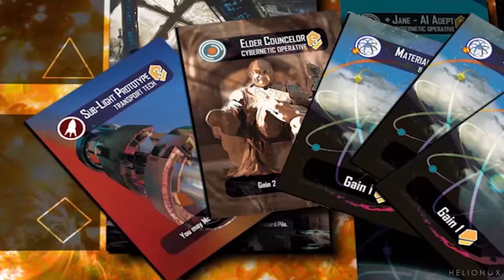Helionox: Deluxe Edition Teaser Trailer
Coming June 12th to Kickstarter.

This is the official teaser trailer for the June 12th Kickstarter release of Helionox: Deluxe Edition.

Artwork: Luke Green
Director, Producer & Editor: Bryce L. Tomlinson

Helionox, the Helionox Logo, and corresponding artwork